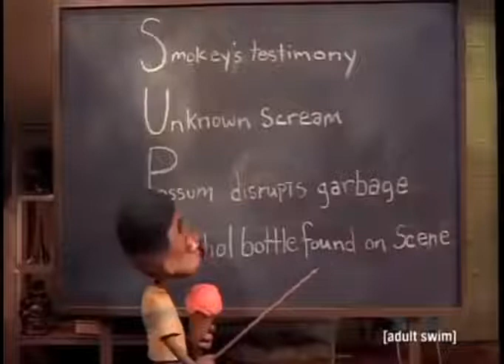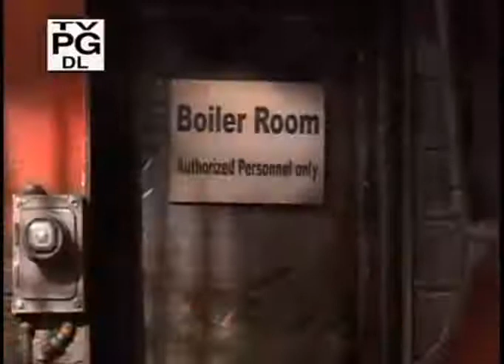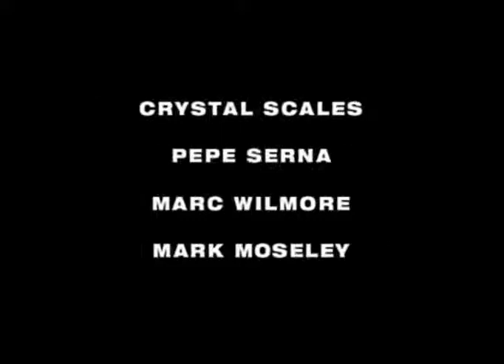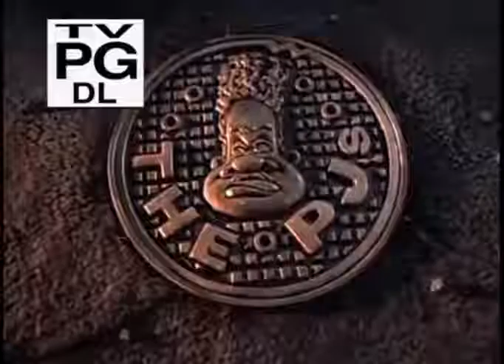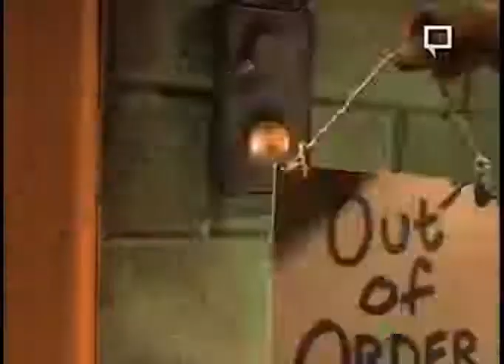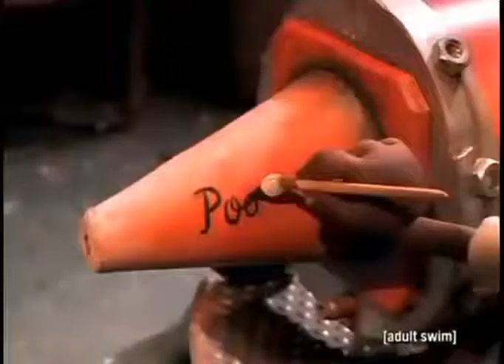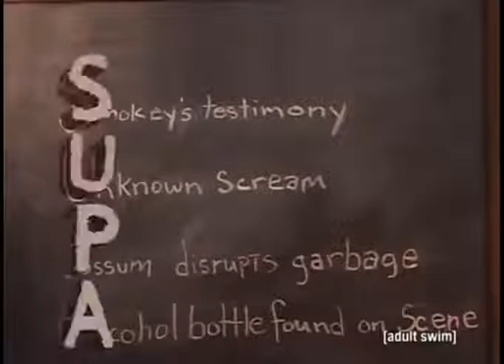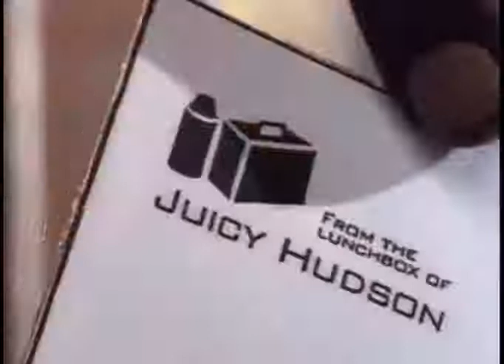The PJs S4E11